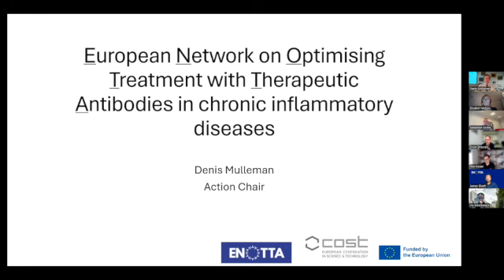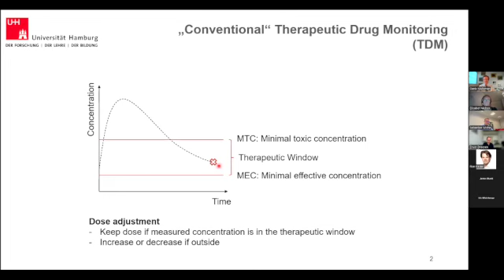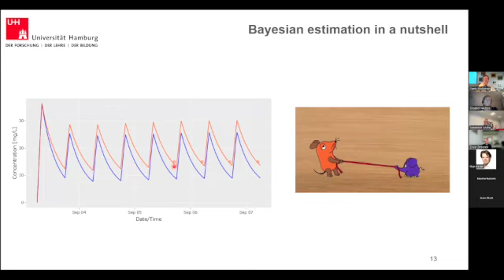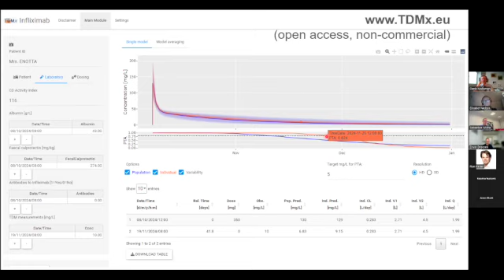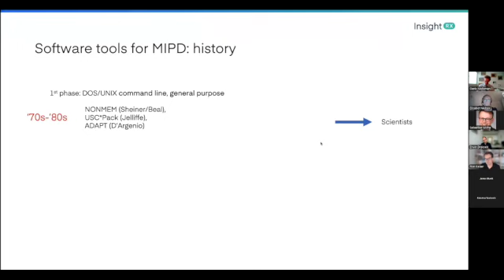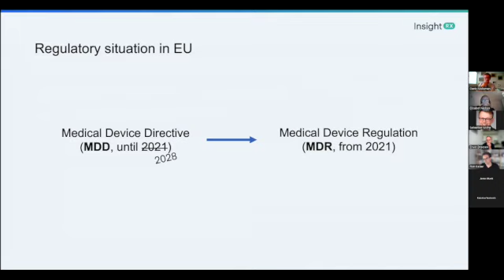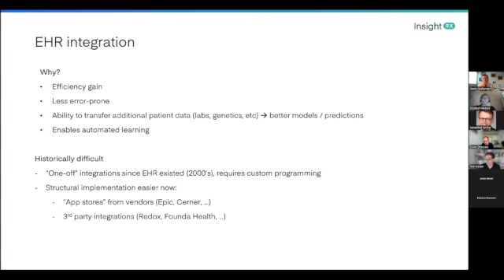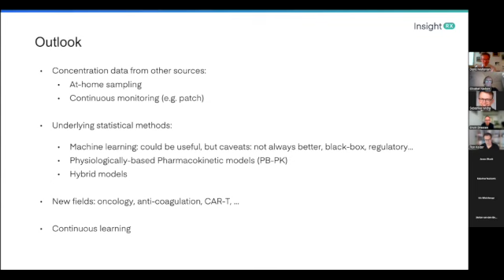Software tools for MIPD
Prof. Sebastian Wicha, University of Hamburg, Germany
Dr. Ron Keizer, InsightRx, San Francisco, California, USA

Model-informed precision dosing (MIPD) software leverages pharmacokinetic (PK) and pharmacodynamic (PD) models to optimize individualized medication dosing. By integrating patient-specific data such as demographics, laboratory measurements and clinical parameters with advanced mathematical models, MIPD tools provide tailored dosing recommendations for safe and effective therapy in real-time. MIPD represents a transformative approach in precision medicine, bridging clinical practice with quantitative pharmacology for more personalized and effective care. After the presentations, the audience will be familiar with the underlying concept of MIPD, have seen case examples, and were introduced to some challenges when using MIPD software.